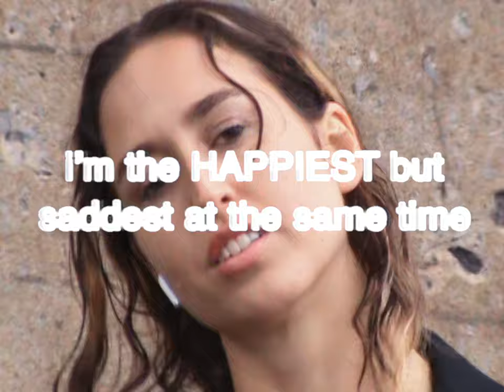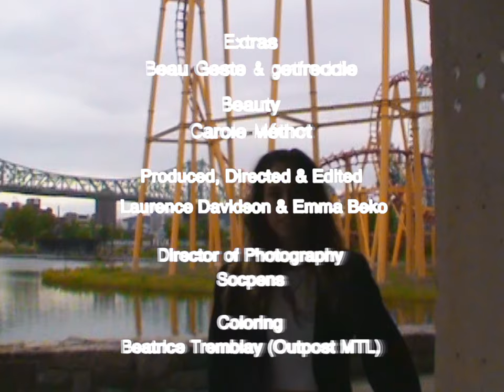Emma Beko - Happiest (OFFICIAL MUSIC VIDEO)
i'm the happiest but saddest at the same time :)

CREDITS:

Directed, Produced and Edited by: Laurence Davidson & Emma Beko
Director of photography and Graphic Design: Socpens
Color Grading: Beatrice Tremblay (Outpost)
Beauty: Carole Méthot
Extras: Beau Geste and getfreddie

"Happiest" is
Written by Emma Beko
Produced by Da-P, Day Hills and Emma Beko
Additional production by Beau Geste
Additional vocals by Marlaena Moore
Live Instrumentation by Michael Go
Mixed and Mastered by Marc Remillard

LYRICS:

Can I take another hit
Another sip without me judging myself
I couldn’t handle it
One time I couldn’t walk, but I could talk
Imagine that and it's a fact
I got a devil on my shoulder but sometimes it's in my head
Tried to cut it off it bled
Yeah of course it caused me pain
It Is me and I am it
Considered more than a friend
And I admit
I like it dark but not that empty
I could go with a machete and cut out everything that won’t serve a purpose to me
But I am self aware
And I do many things
And one of them is not to pull you like a puppet string
I bite I bark I lead I fly I play I never sting
It's the things that don't seem to matter that give me wings
I drowned a million times before but I never forgot to sing
Liquor was my best friend and some weed I was a fiend
A bunch of other
But i'm cleaning out my closet
Picket signs and skeletons
Clean

How does it feel when you let it go
You move your body like never before
You’re like a girl in a video
A film about kicking down the doors
Always wonder when you slip and fall
If you’re tired don’t be shy to crawl
Back on your feet it might take a while
Face on the ground but you keep your smile

Crack my knuckles yes I think that i'm invincible
I don't answer to you, just out of principle
It get really low sometimes but it is beautiful
It's crazy when you know something but at times it just slips away
Ricochet, out of your mind thoughts are kept at bay
I wonder why my legs are shaking that’s some scary shit
I hope for it to stop but its my brain that’s controlling it
I'll put the kettle on and hope this herbal tea relaxes me
Got some shivers while I'm writing all this truthfulness
Pouring out of me like im a tipped cup spilling my madness
I climb to reach my prime but I got baggage to unwind
I'm fine
Really I am and when you pry I’ll decline
Privacy’s my sanctuary, safe is divine
I feel the safest when I know that what is mine is mine
I'm a mime with a finger up, that’s a sign